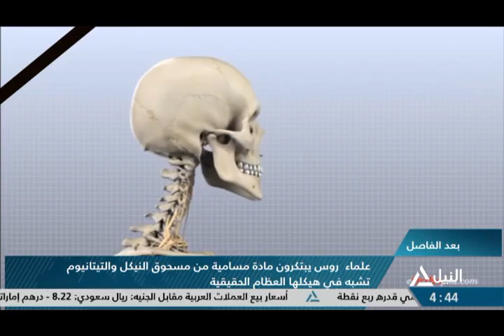بانوراما النيل الرابعه عصراً 14-9-2023